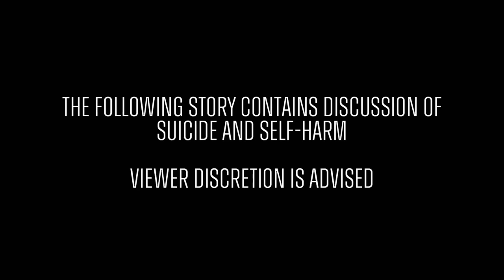Finding purpose in the pain | College GameDay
Football coaches expect their resilience and toughness to be tested, but the tragedy that Utah State head coach Blake Anderson has experienced in recent years had him asking, “how much can one man take?” and Anderson shares why his decision to openly navigate his grief with his team proved to be a catalyst for some of his players.